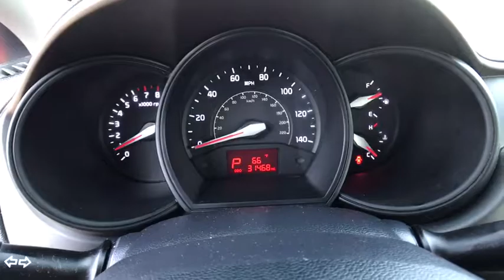2015 Kia Rio Carson City, Dayton, Reno, Lake Tahoe, Carson valley, Northern Nevada, NV 217600A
Reno Dodge
700 Kietzke Ln